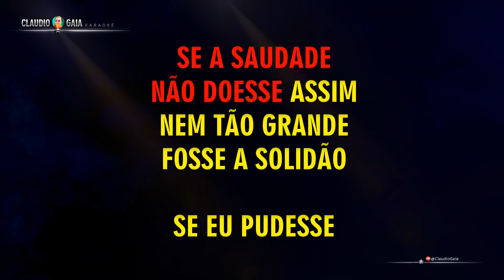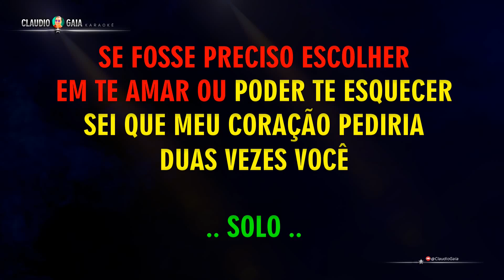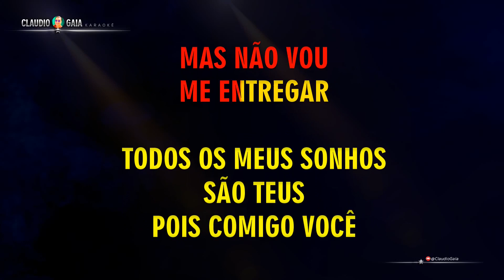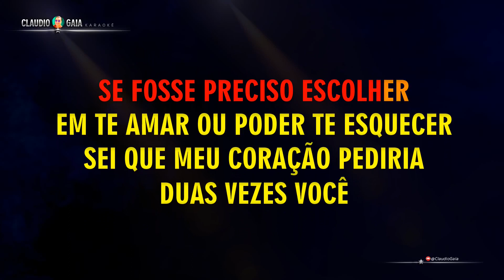KARAOKÊ - DUAS VEZES VOCÊ - BRUNO E MARRONE